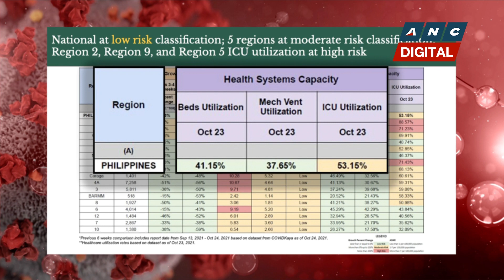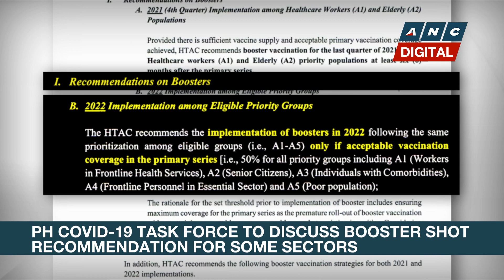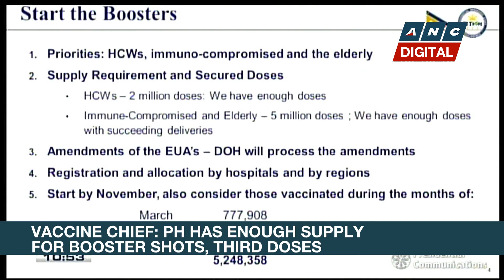PH detects 380 more Delta variant cases, first case of B.1.1.318 variant | ANC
Rundown: The World Health Organization warns about the continued mutation of the coronavirus.